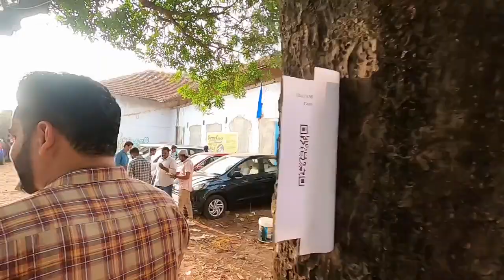കേരളത്തെ ഞെട്ടിച്ച കാർമേള അവസാന ദിവസം നാളെ|second choise updation |second choise latest updation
അടിപൊളി യൂസ്ഡ് കാറുകൾ വിൽപ്പനക്ക്secondchoice_latest_updation

TRAVEL KING  - Youtube Channel
FOR PAID PROMOS & COLLABS

AVIATORIN  TSHIRT BOOKING
I'm on Instagram as @aviator1n. Install the app to follow my photos and videos.

second choise used car
second choice used cars
second choice used car kozhikode
second choice used car dealers
best used second car
second choice used car auction
second choice used car app
second choice used car accessories
second choice used car auto
nisarka used cars
car world nisarka
nisarka used car
used car in kerala
fortuner used cars in kerala
innova used car in kerala
swift used car in kerala
polo used car in kerala
tata nexon used car in kerala
baleno used cars in kerala
kia
used cars at kerala
altroz used cars in kerala
used ambassador cars in kerala
audi used cars in kerala
automatic used car in kerala
alto k10 automatic used cars in kerala
alto used car in kerala
audi a6 used cars in kerala
alto 800 used car in kerala
audi q3 used cars in kerala
a star used cars in kerala
audi a3 used cars in kerala
used car in kerala brezza
used cars in kerala below 1 lakh
used cars in kerala below 2 lakhs
used car bolero kerala
brezza used car in kerala
bmw x3 used cars in kerala
used cars in kerala creta
used cng cars in kerala
used car value calculator kerala
celerio used cars in kerala
used car honda city kerala